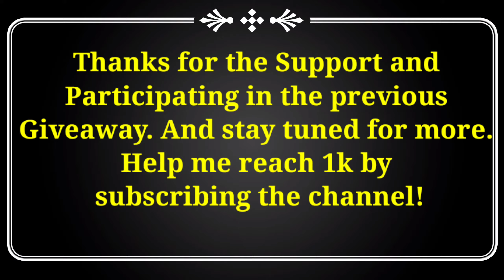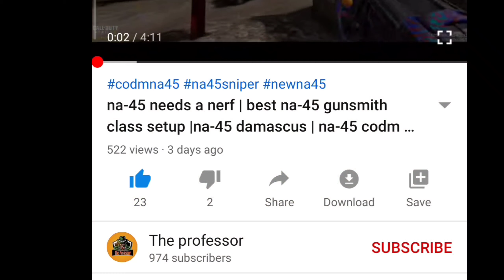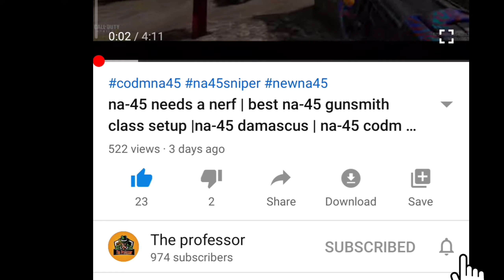codm claw settings | codm claw gameplay | cod mobile best settings | cod mobile best sensitivity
Codm 4 finger claw
Codm sensitivity
Codm gyroscope

Links.

-Device : Mi 9t Pro
-Snapdragon
-855
-Ram 6 GB
-Android 10

-Battle Royale, Sniper, Fast 5v5 & Multiplayer

Official CALL OF DUTY® designed exclusively for mobile phones. Play iconic multiplayer maps and modes anytime, anywhere. 100 player Battle Royale battleground? Fast 5v5 team death match? Sniper vs sniper battle? Activision’s free-to-play CALL OF DUTY®: MOBILE has it.